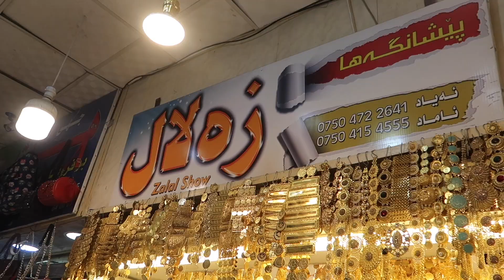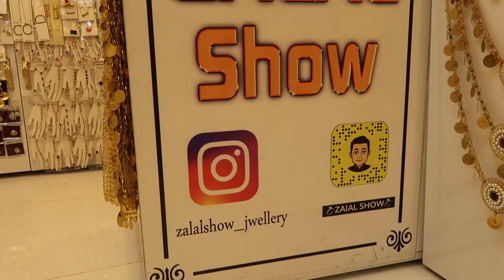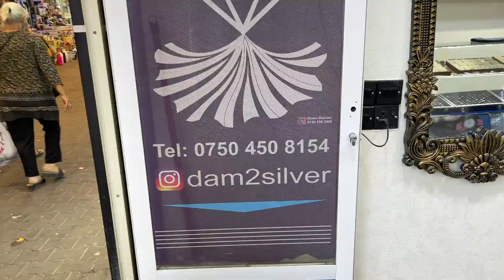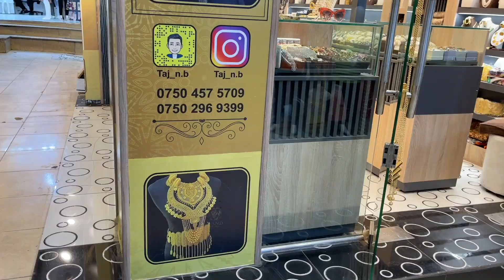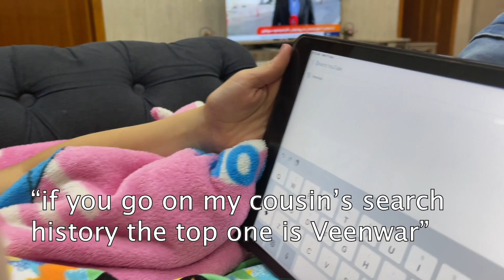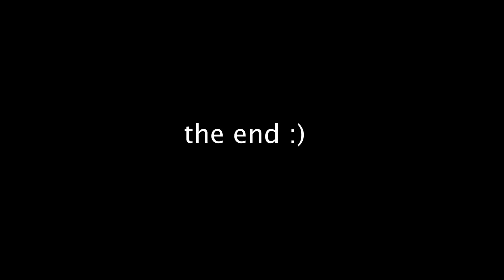DUHOK BAZAAR 2/BAMERNE - DUHOK, KURDISTAN PART 5 سيكا دهوك /بامرني